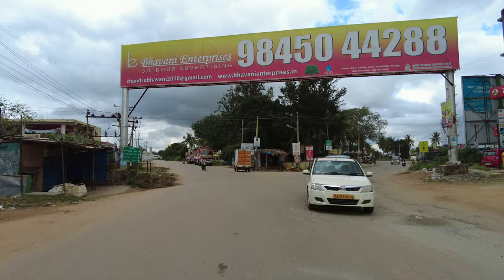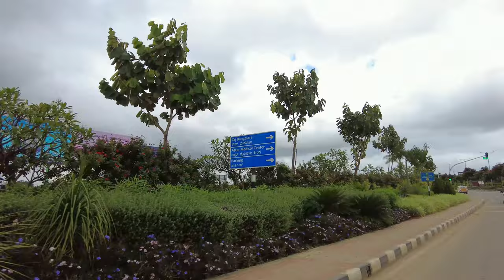Kempegowda International Airport Bangalore Route from Whitefield via Budigere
Hey this is route from whitefield to Kempegowda International Airport Bangalore. There are two routes from Bangalore to International Airport, one is through Hebbal and another is still under construction which is through Budigere.

this video you will see Bangalore international airport route from Whitefield, Mandur, Budigere.

If you have any query or suggestion please comment and let me know.